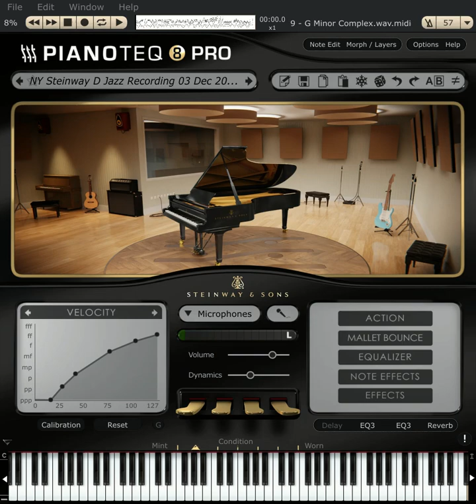Lennie Tristano - G Minor Complex Neural Net Masterclass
ffmpeg + onsets and frames + pianoteq together give a Lennie Tristano masterclass of his performance of G Minor Complex. all the neural net masterclasses can be found on this playlist